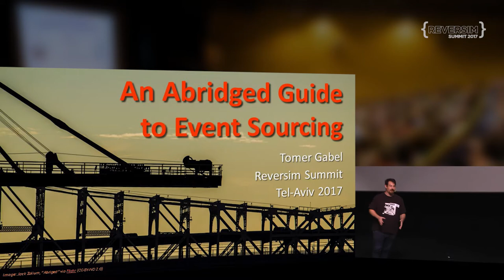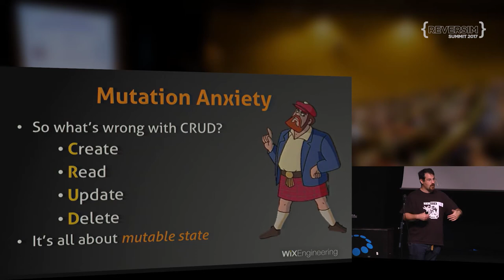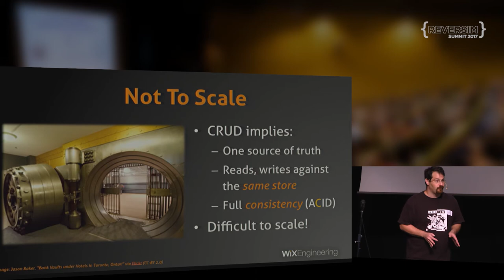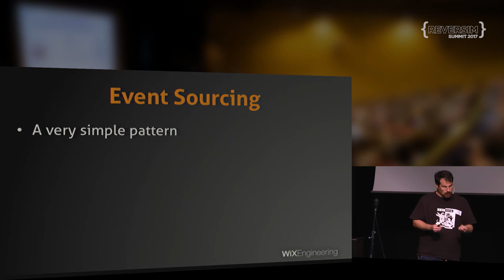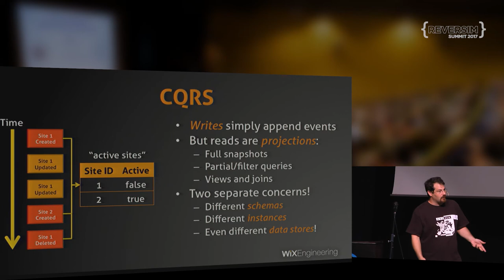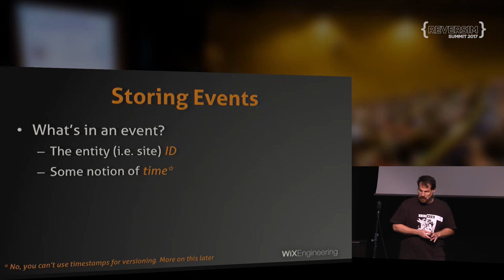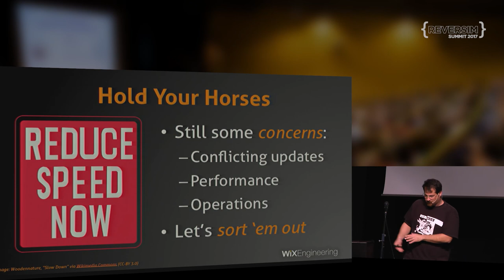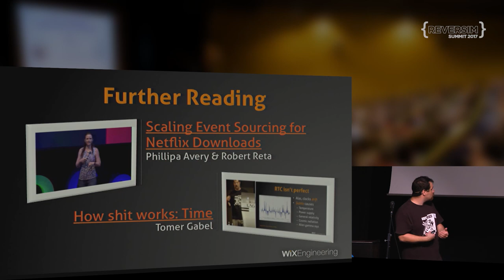An Abridged Guide to Event Sourcing / Tomer Gabel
Although event sourcing (and its sister pattern CQRS) has been gaining traction in recent years, it's still baffling for many engineers attempting to implement it for the first time. While there's plenty of material on the subject, most of it is too basic or theoretical for practical applications, and engineers often end up having to reinvent suitable approaches and techniques. This talk focuses on practical aspects of event-sourced systems, lessons learned from our experience building such systems at Wix. We'll walk through the design and implementation of a simple event-sourced system, covering the event model, underlying persistence model, code layering and operational considerations.